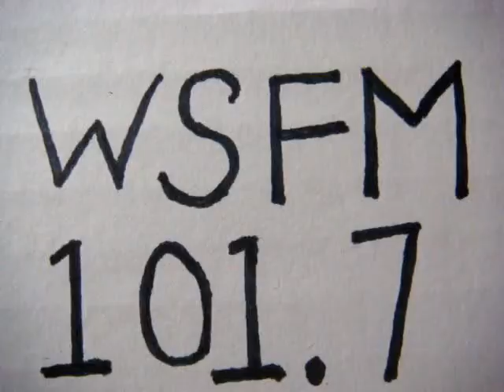No 459 Your song with Richard Mercer. 12 August 2014